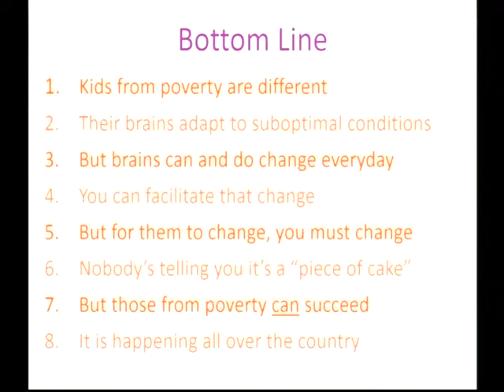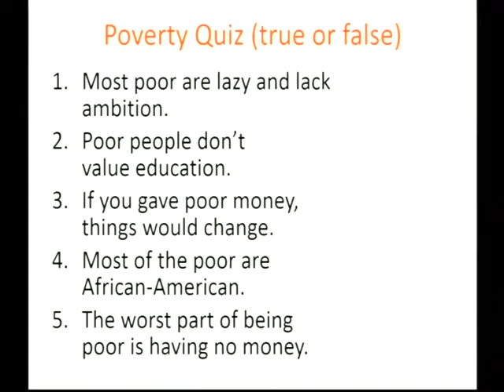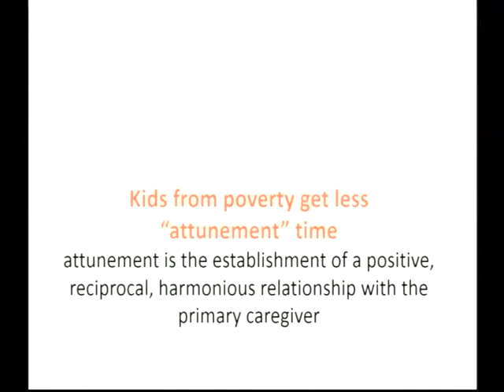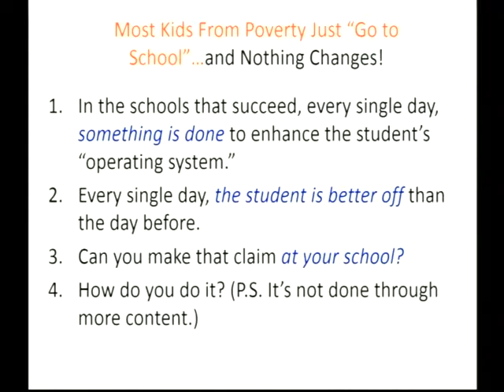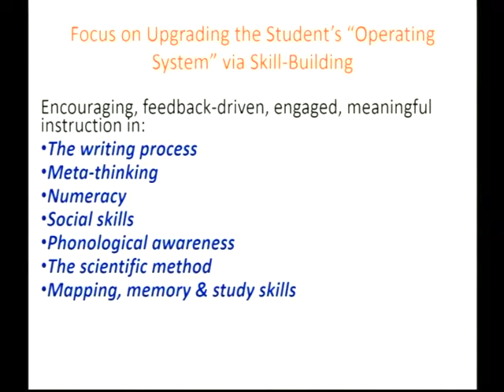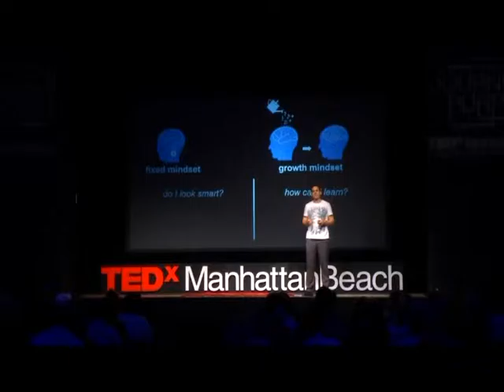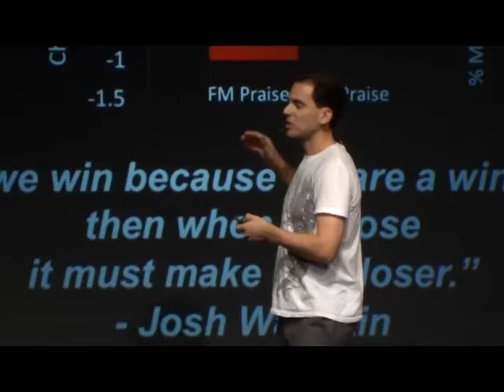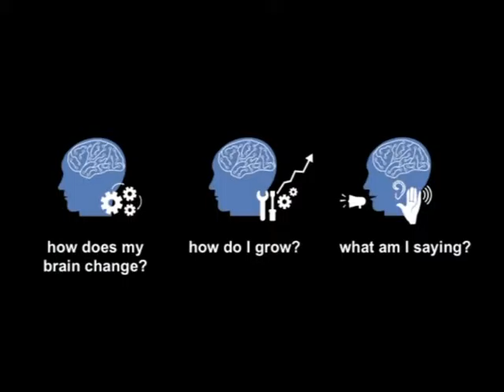Differentiation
Jennifer Barfield - Teacher - DC Virgo Preparatory Academy